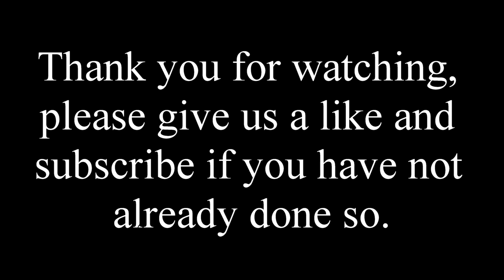Beautiful Bird Paradise at Sunset dam